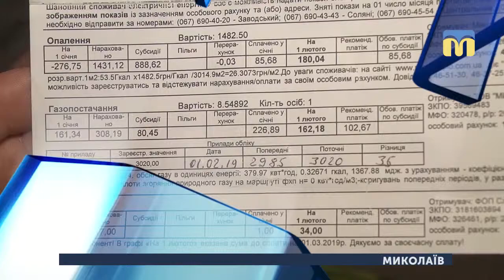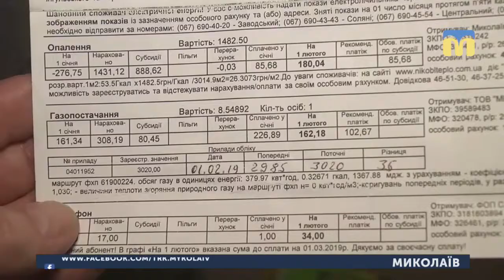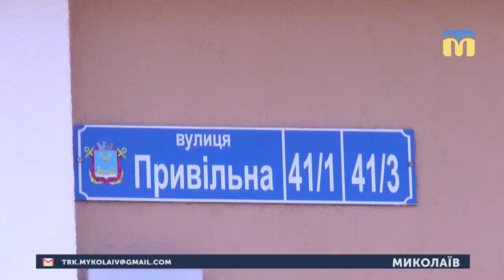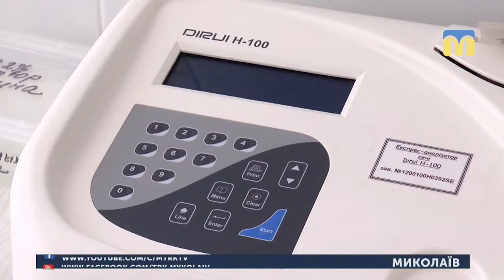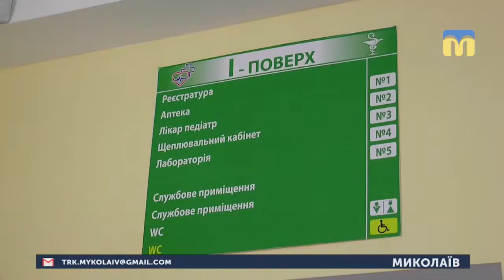19.03.2019. Новини. 20:30